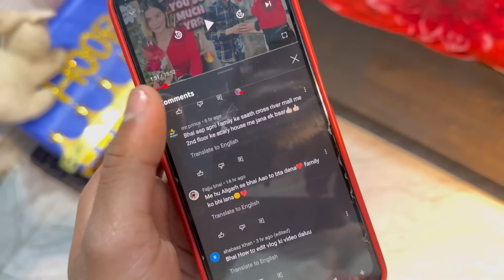My Desi Dad, Reaction😱 On My Cute Friend🤬 | हड्डी पसली ek करदेंगे अब to…😮‍💨💔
No smoking

Girl Proposed me in Public
Hot girl proposed me
Proposing a cute girl
Propose in public
Best Proposal ever
Hot propose  by girl
Hot Girl ne Kiya Propose on rose day